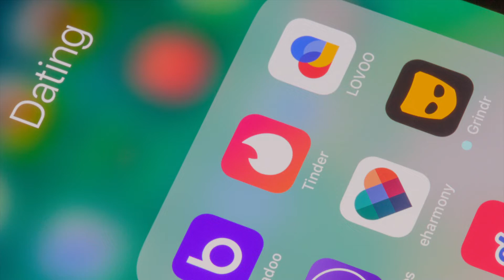China verbannt homosexuelle Dating-App Grindr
Bei homosexuellen Personen ist die Dating-Plattform Grindr weltweit sehr beliebt. Doch nun ist sie in den App-Stores Chinas plötzlich nicht mehr auffindbar. Dafür scheint es vor allem imagebedingte Gründe zu geben.